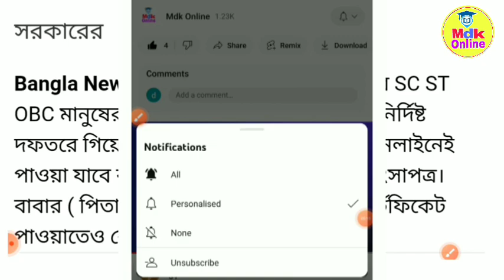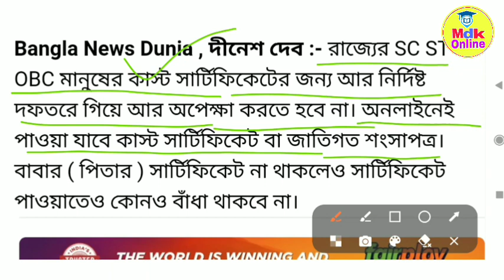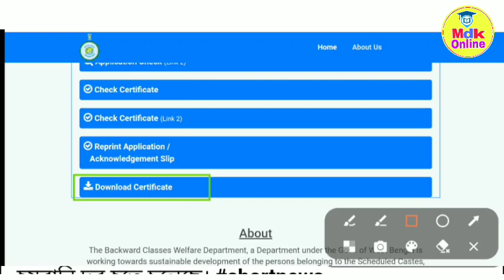Caste Certificate Download।sc st obc certificate download online 2022।Sc certificate download online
Keywords-
How can I download my caste certificate in West Bengal
How can I print my caste certificate online in West Bengal
How can I check my caste certificate online
How can I get duplicate caste certificate in West Bengal
check caste certificate online
obc status check
sc st/obc status
sc certificate check
caste certificate online apply
sc certificate online
obc certificate status check west bengal
caste certificate number
obc certificate download online 2022
How can I download caste certificate online in West Bengal
How can I get my OBC certificate online in wb
Can I get OBC certificate online wb
How can I download caste certificate online in wb
sc/st/obc certificate status check
obc certificate online apply
obc application form
obc online
obc application
online obc status check sc st/obc status sc certificate check caste certificate online apply sc certificate online obc certificate status check west bengal caste certificate number obc certificate download online 2022 How can
Cast Certificate Download Online & Cast Certificate Online Apply West Bengal & Cast Certificate Status Check Online West Bengal_2022-23

Related Keywords-
digital caste certificate download
digital caste certificate kaise download kare
obc status check
sc st/obc status
sc certificate check
sc certificate online
caste certificate number
obc application form
obc online
obc application